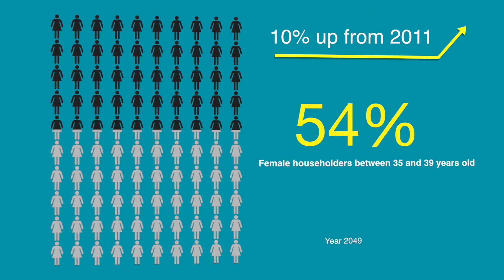three@five: Chopin blind contestant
A daily digest of trending international, Chinese mainland and Hong Kong news from Monday to Friday.

1 More female householders
2 First panda cubs in Canada
3 Chopin blind contestant